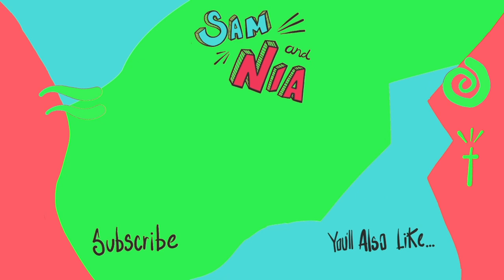Why One Family is Hoarding Hand Soap and Porch Swings!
You'll never believe me when I say we're hoarding hand soap and porch swings for a good reason...